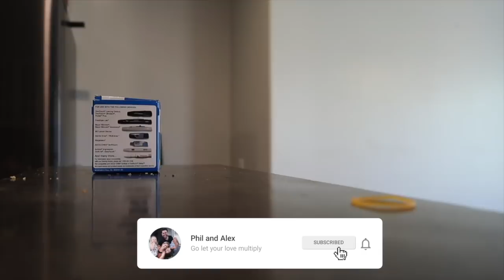3 HOUR GLUCOSE TOLERANCE TEST! GESTATIONAL DIABETES RESULTS!!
After checking my blood sugar 3 times a day after being sick...it's finally time to go in and officially get checked with a 3 hour glucose tolerance test.

Hi! We are Phil and Alex and we left California to travel with our family full time in an RV. After 9 months, we settled down in Tennessee to get ready for baby girl.
We are a family grown through the miracle of adoption. Our precious daughters are Kinsley Grace (4 years old) and Callie Jo (3 years old). We are currently pregnant with our third daughter through IVF.
We are about to face new challenges this year because baby girl will be born with a congenital heart defect (CHD) called AV Canal and Coarctation of the Aorta. We will be facing open heart surgery this year and are so thankful for all of your support and prayers as we navigate this next season for our family.

Our passion is to encourage families through infertility, adoption and building stronger healthier families.

810 Oak Meadow Drive #681808